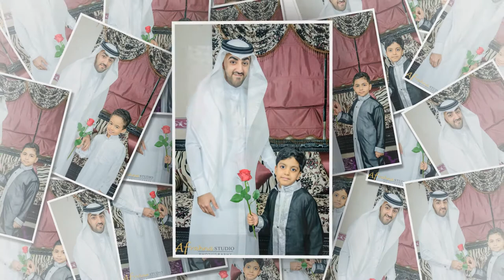Mohammed Jameel Al Sadah Engagement